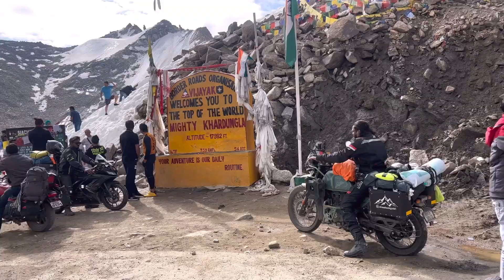Reached Khardungla Pass | 2nd Highest Motorable Road Pass In The World | Ladakh Ride 2022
Malegaon (Nashik) Maharashtra TO Ladakh Bike Trip

Camera Accessories
Insta360 one x
Sj6 legend
iPhone 13pro Max
Canon D200ll

Jimi_sonawane_official
dreadlockgirl01

We Hope You Enjaoy This vlog